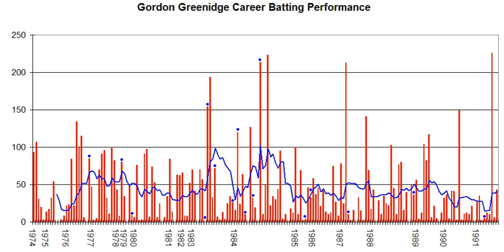Gordon Greenidge | Wikipedia audio article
00:00:12 1 Domestic career
00:00:48 2 International career
00:02:53 3 After cricket
00:04:07 4 Personal life
00:04:36 5 See also

- Socrates

SUMMARY
Cuthbert Gordon Greenidge  (born 1 May 1951) is a Barbadian former first-class cricketer, who played Tests and One Day Internationals for 17 years for West Indies.